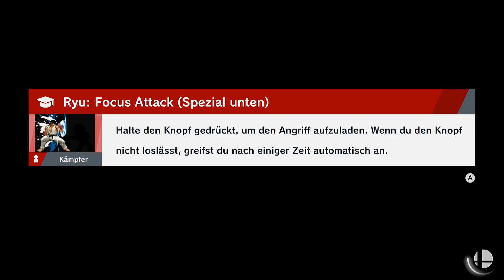Let's Play Super Smash Bros Ultimate Part 34 Ist Kyra der Final Boss?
Spielinformationen:
 TITEL: Super Smash Bros Ultimate
 Entwicklerstudio: Bandai Namco Sora Ltd.
 Publisher:  Nintendo
 SYSTEM: Nintendo Switch
 GENRE: Fighting Game
 DEUTSCHLAND RELEASE: 07.Dezember 2018
 METASCORE: 93%

 Sozial Medien:
 Discord Server:

 zockermaschine